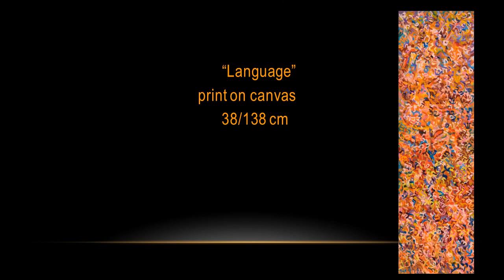Inspiring Hebrew letters art prints by David Rakia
David Rakia's amazing  Hebrew letters  art prints on canvas
at Rakia Gallery , 18 Shlomzion HaMalka st Jerusalem
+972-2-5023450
Rakia Gallery invites you to view the spiritual art of the well known Jerusalem artist David Rakia .
original art and prints by the artist at the Rakia Gallery